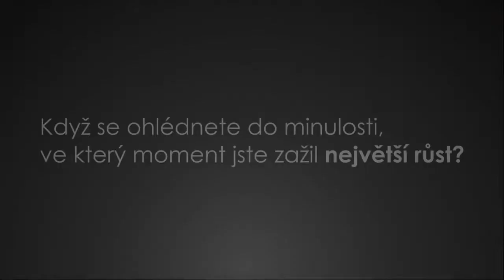Milan Lasica - Životní inspirace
Natočili jsme pro vás zajímavý rozhovor, ve kterém vám Milan Lasica prozradí, kým se v mládí zásadně inspiroval, co se od druhých učí dnes a zda si při rozhodování občas hodí mincí.

Milan Lasica